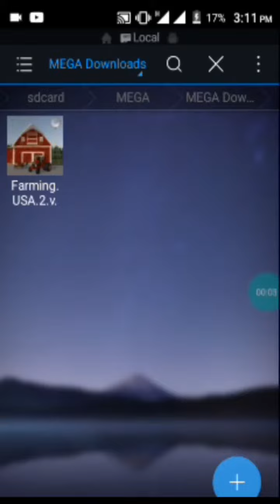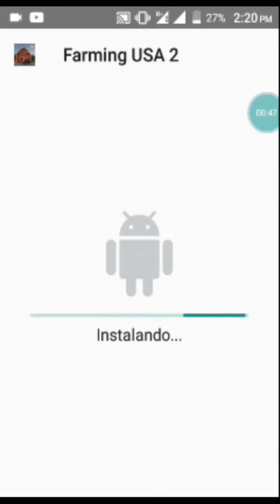Farming usa 2 1.52 Lucky patcher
Apk do farming usado no video

Como instalar o farming usa 2

Rumo aos  󾠯󾠲󾠷 inscritos

󾠯󾠷󾠷 inscritos  ✅

󾠯󾠲󾠷 inscritos  ❎✔novidades

󾠰󾠷󾠷 inscritos ❌

󾠰󾠲󾠷inscritos ❌

󾠱󾠷󾠷inscritos ❌